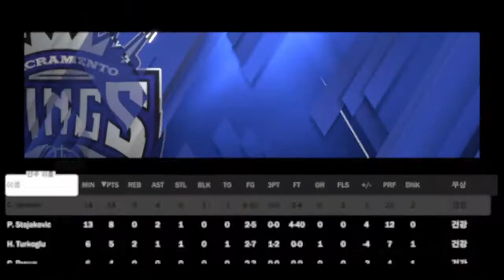한 시합에서 자유투 60개 실패/60 failures of FT in 1 match/NBA 2K20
NBA 2K20